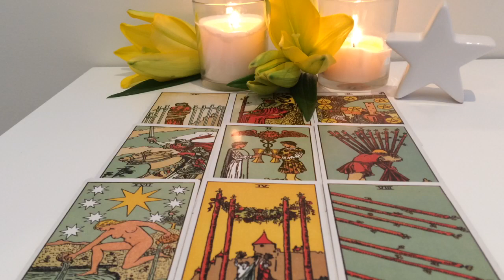Aries March 12-March 18: A confession, and an intense conversation!